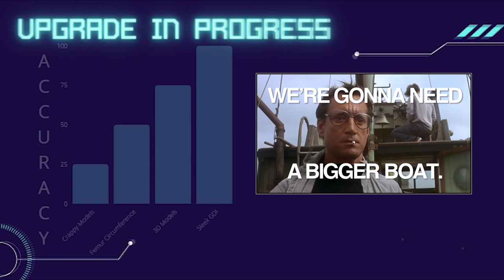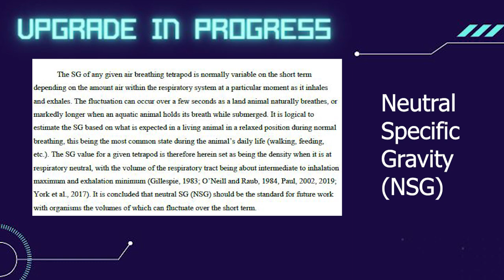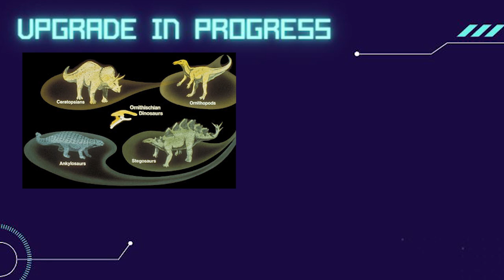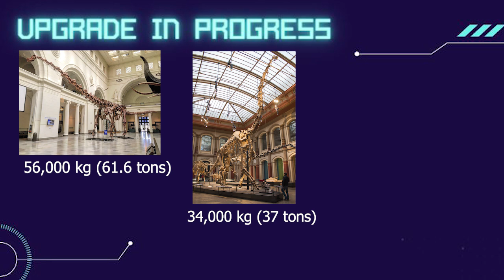10 Ton Theropod! New Study Breaks Dinosaur Size Limits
Giant theropod dinosaurs like Tyrannosaurus rex and Spinosaurus have always captivated the imagination of paleontologists and the public. A new study on dinosaur size, Larramendi et al (2020), indicates that previous size estimates of extinct animals, including theropod dinosaurs, may have been too low due to errors in the measurement of specific gravity. This video explains the meaning of specific gravity, how it affects dinosaur size, and if a 10 ton theropod is physically possible. Spinosaurus, Tyrannosaurus, and other megatheropods like Carcharodontosaurus, Giganotosaurus, Tyrannotitan, Deinocheirus, and Mapusaurus are all bigger than previously thought!

Larramendi, A, Paul, GS, Hsu, S. A review and reappraisal of the specific gravities of present and past multicellular organisms, with an emphasis on tetrapods. Anat Rec. 2020; 1– 56.

If you see your art in the video and would like to be credited, let us know!